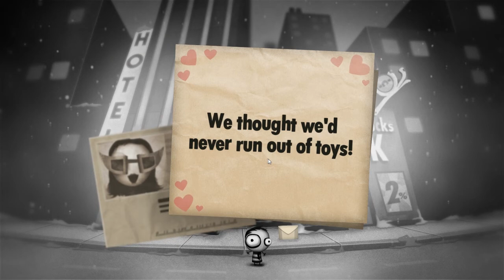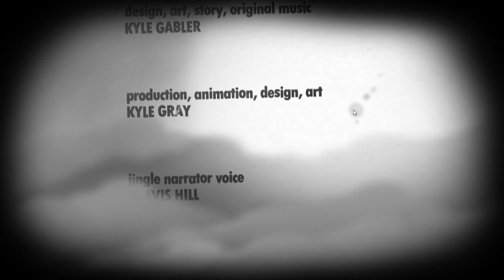Rekik Plays... Little Inferno: P.8 - Sweet, Sweet Victory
Another series down, folks! We're on a roll now. Thanks for all the support in the series, and I hope you enjoyed watching just as much as I did playing (: